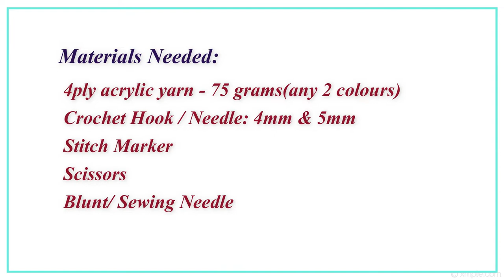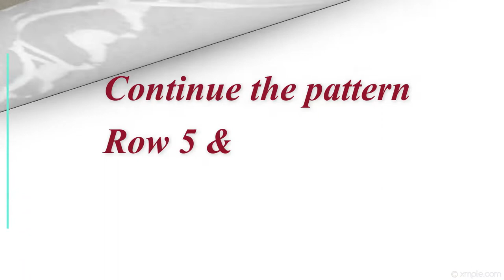Crochet handbag using puff & v-stitch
Hi Crocheters...
Welcome to Crafty Crochet Gallery
In this video you can learn about  how to make Crochet handbag using puff & v-stitch.Crochet handbag using puff & v-stitch is two row repeat.
Crochet handbag using puff & v-stitch is very simple to make.Crochet handbag using puff & v-stitch is beginner level crochet bag.

Abbreviations used:
yo-yarn over

Material used:
1.4ply acrylic yarn.(100 grams any 2 colors)
2.Crochet Hook/Hook  - 4 mm & 5mm
3.Cutter/scissor.
4.Blunted/sewing needle.
5.Stitch markers.
Note:
Hook Size may vary for different yarn